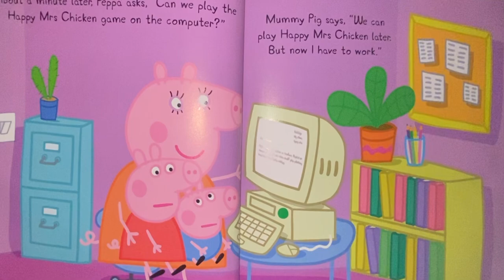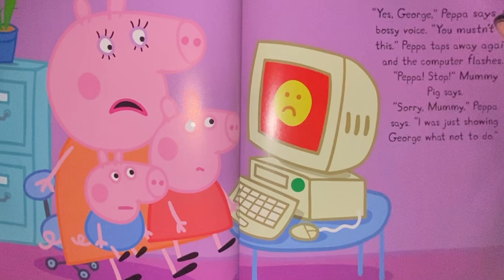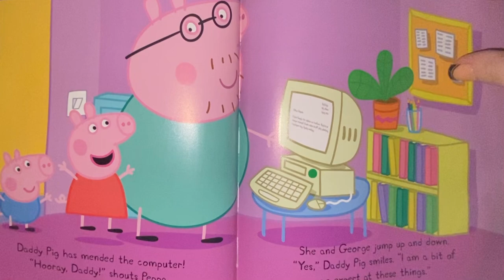Peppa’s family computer